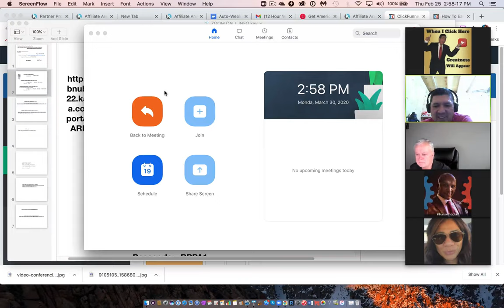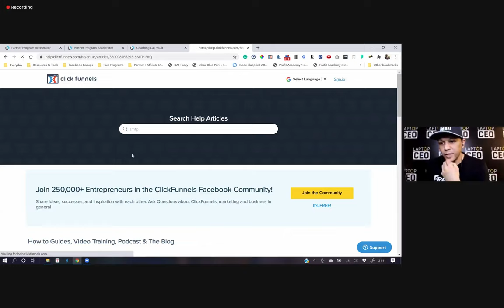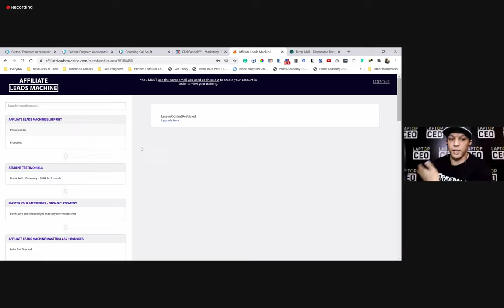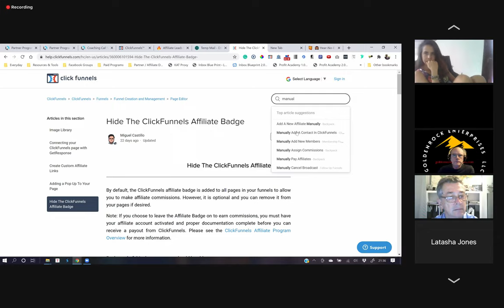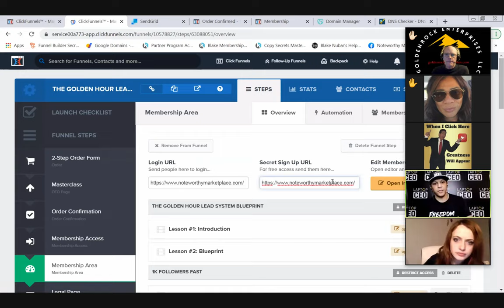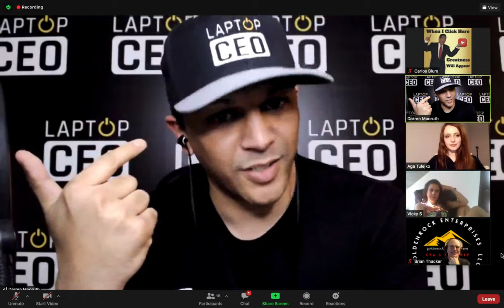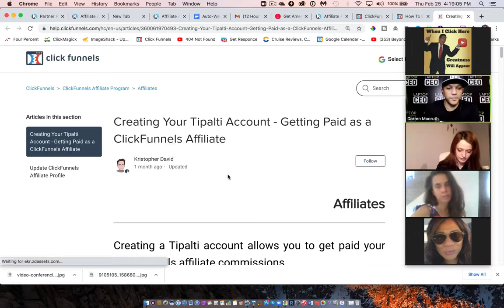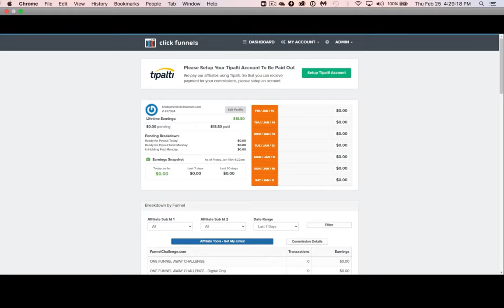6 2 25 21 THURSDAY MIN MARKER 39 00 EVES CLICK FUNNEL 4 PROBLEMS TIPALTI